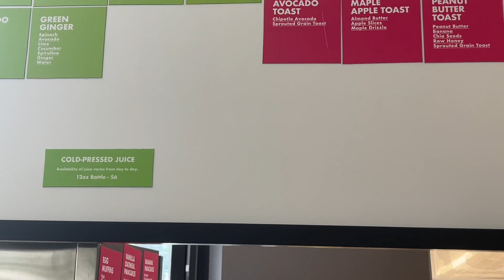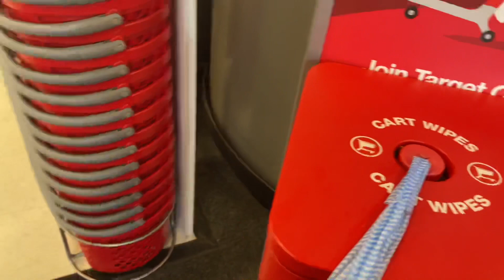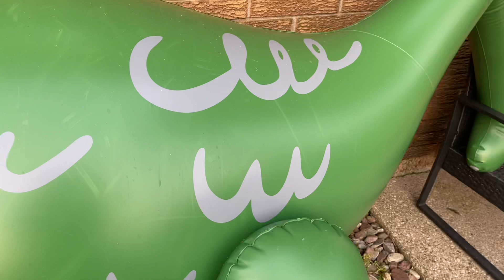ASMR Lo-Fi Style Vlog + Mini Whisper Clip Compilation | For The Best Relaxation Of Your Life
👏🏼♥️Like my whisper asmr videos?? Want more of them that are NOT on YouTube? Link is right below👇🏻🦋 I do more personal video about my life, and my past. They’re in asmr of course - along with a bunch more. Here’s the link😍♥️💋

Lily whispers video regarding the issues in the community -